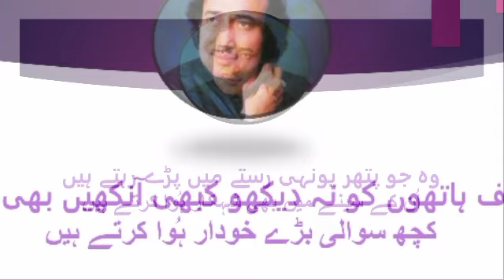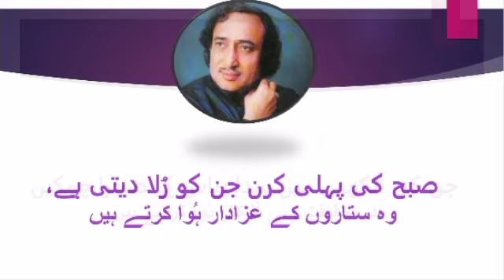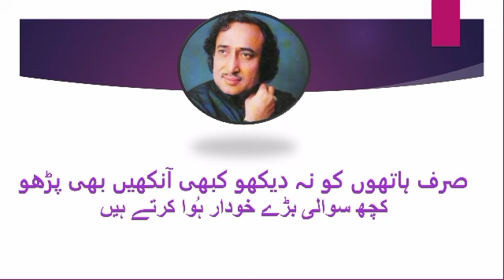Mohsin Naqvi | Sirf hathun ko na dekho kbi ankhain b prho | Best Urdu Poetry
Syed Mohsin Naqvi was born in a village Sadat near Dera Ghazi Khan. He went on to become a graduate from Govt. College, Bosan Road, Multan. He completed his Masters from the University of Punjab, Lahore. His real name was Ghulam Abbas Naqvi, but before he arrived at Lahore he was well known as Mohsin Naqvi. He was also known as the Shayar of Ahl al-Bayt. His sher-o-shayari is well accepted and recited all over World. His books on Urdu poetry are Azab-e-deed, Khaima-e-Jaan, Barg-e-Sehra, Talu-e-ashk, Rida-e-Khwab, etc.